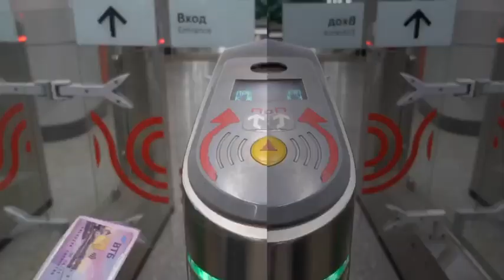Continuation on my Instagram: Valerica_Cemortan